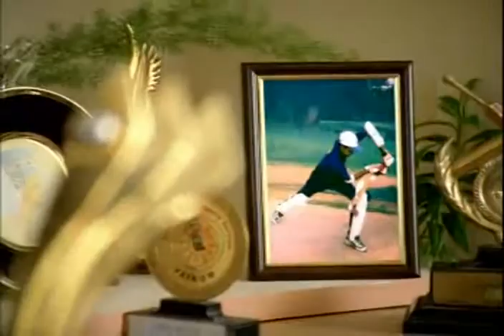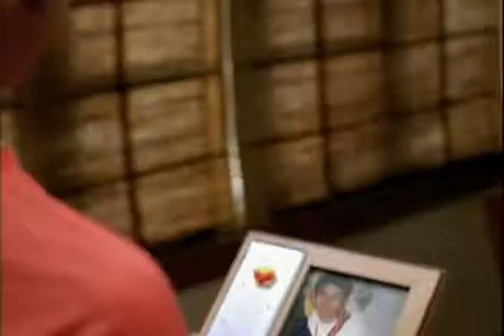MATHER BUILDERS - SREESANTH [2010]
Agency : IDENTITI
Client: Mr. Rafi Mather / Mr. Siraj Mather